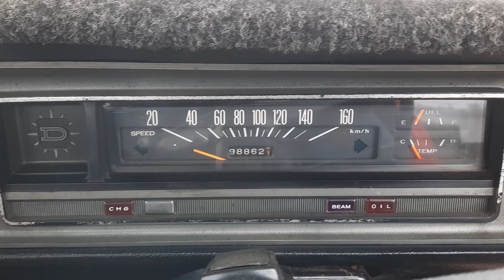Datsun 1200 pick up 1977 Guide £Sold